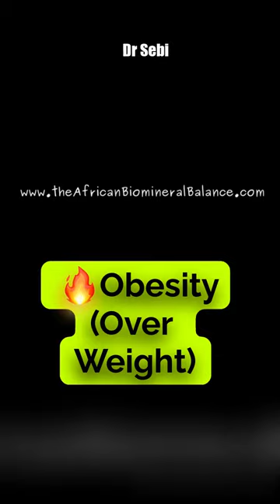OBESITY (Overweight)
Dr Sebi is asked about obesity.